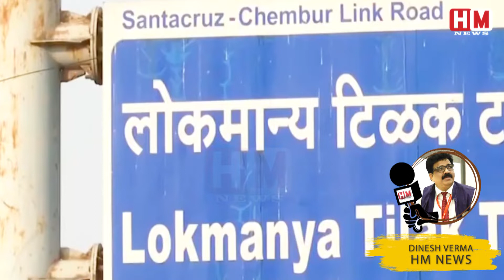CM Uddhav Thackeray के राहत 'पैकेज' में किसके लिए कितनी मदद की हुई घोषणा | देखिये खास रिपोर्ट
महाराष्ट्र के मुख्यमंत्री उद्धव ठाकरे ने राज्य को संबोधित किया है। उन्होंने कहा कि 14 अप्रैल  रात 8 बजे से महाराष्ट्र में नई पाबंदियां लागू होंगी। इस वक्त कड़े कदम उठाने होंगे। अब सख्त कदम उठाने का समय आ गया है। 'ब्रेक द चेन' अभियान लागू होगा। पूरे राज्य में धारा 144 लागू होगी। अगले 15 दिन संचारबंदी लागू होगा। जरूरी काम नहीं तो घर से न निकलें। जरूरी सेवाओं को छोड़कर सबकुछ बंद रहेगा। ट्रांसपोर्ट जरूरी सेवाओं के लिए चालू रहेगा। जरूरी सेवाओं को छोड़कर सभी दफ्तर बंद रहेंगे। बैंक चालू रहेंगे, पंढरपुर में मतदान के बाद पाबंदियां लागू होंगी। ई-कॉमर्स सेवा, पेट्रोल पंप खुले रहेंगे। लोकल और बस सेवाएं जारी रहेंगी। रेस्टोरेंट से खाना मंगवाया जा सकता है। रेस्टोरेंट सुबह 7 बजे से होम डिलीवरी कर सकेंगे। मीडियाकर्मियों को इजाजत होगी।
कार्ड धारकों को तीन महीने तक मुफ्त राशन दिया जाएगा। 12 लाख मजदूरों को 1500 रुपए की आर्थिक मदद दी जाएगी। अधिकृत फेरीवालों को आर्थिक मदद देंगे। शिव भोजन थाली मुफ्त में देंगे। साढ़े 5 हजार करोड़ का आर्थिक मदद का पैकेज है। रिक्शावालों को भी 1500 रुपए की आर्थिक मदद देंगे। ये पाबंदियां 14 अप्रैल रात 8 बजे से 1 मई सुबह 7 बजे तक लागू रहेंगी।
उन्होंने कहा कि बीच में हमने सोचा था कि हम काबू पा चुके हैं लेकिन युद्ध फिर से शुरू हो गया है और इस समय यह बहुत गंभीर है। कोविड मामले घातक गति से बढ़ रहे हैं। हमने मेडिकल में जो क्षमता बढ़ाई थी, वह भी कम हो रही है। हर सेवा की एक सीमा होती है। राज्य में परीक्षण सेवाएं अभी पर्याप्त नहीं हैं। इसलिए तीन दिन बाद रिपोर्ट आ रही है। हम जितना संभव हो उतने टेस्ट बढ़ा रहे हैं, हमने बिस्तरों को बढ़ाया है। महाराष्ट्र में 12000 मीट्रिक टन ऑक्सीजन का उत्पादन किया जाता है और लगभग 100% चिकित्सा में उपयोग किया जा रहा है। बाकी राज्यों से भी ऑक्सीजन मांग रहे हैं। केंद्र सरकार से भी ऑक्सीजन की मांग की है। महाराष्ट्र में आज 60 हजार से ज्यादा नए मामले सामने आए हैं।
Maharashtra Chief Minister Uddhav Thackeray has addressed the state. He said that the new restrictions will come into force in Maharashtra from 8 pm on 14 April. Tough steps will have to be taken at this time. Now the time has come to take strict steps. 'Break the chain' campaign will apply. Section 144 will apply in the entire state. Communication ban will be applicable for next 15 days. Do not leave the house if not necessary work. Everything will be closed except essential services. Transport will be operational for essential services. All offices except the essential services will remain closed. Banks will remain operational, restrictions will apply after voting in Pandharpur. E-commerce service, petrol pumps will be open. Local and bus services will continue. Food can be ordered from the restaurant. Restaurants will be able to deliver home from 7 am. Media workers will be allowed.
Card holders will be given free ration for three months. Financial assistance of 1500 rupees will be given to 12 lakh laborers. Will provide financial assistance to the authorized hawkers. Shiva will give food thali for free. There is a package of financial assistance of Rs.5.5 thousand crores. They will also provide financial assistance of Rs 1500 to the rickshaw pullers. These restrictions will continue to be applicable from 8 pm on 14 April to 1 May 7 am.
He said that in the middle we thought that we have overcome but the war has started again and it is very serious at the moment. Kovid cases are growing at a fatal pace. The capacity that we had increased in medical is also decreasing. Every service has a limit. Testing services are not sufficient in the state right now. So the report is coming three days later. We are increasing the number of Tests as much as possible, we have increased the beds. 12000 metric tons of oxygen is produced in Maharashtra and around 100% is being used in medicine. Oxygen is also being sought from the rest of the states. Oxygen is also demanded from the central government. Today, more than 60 thousand new cases have been reported in Maharashtra.